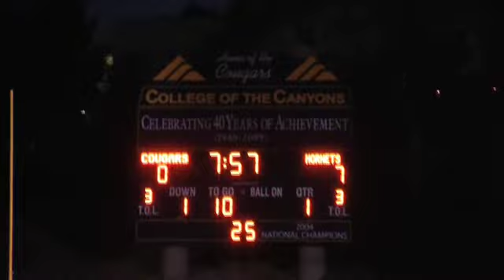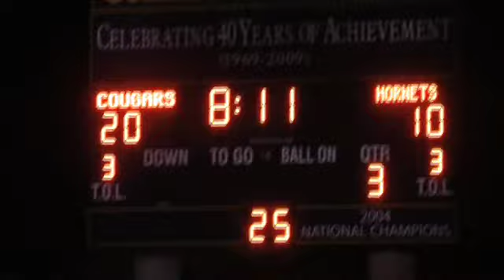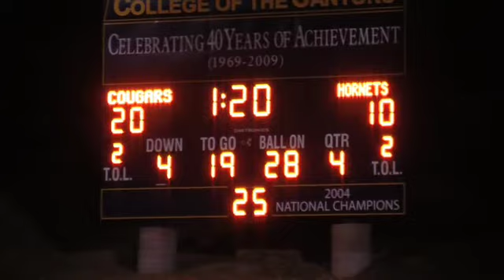College of the Canyons Football vs Fullerton College September 26, 2009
The College of the Canyons Cougars host the Fullerton College Hornets at Cougar Stadium, September 26, 2009